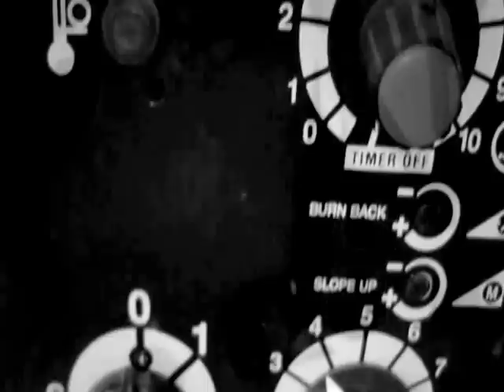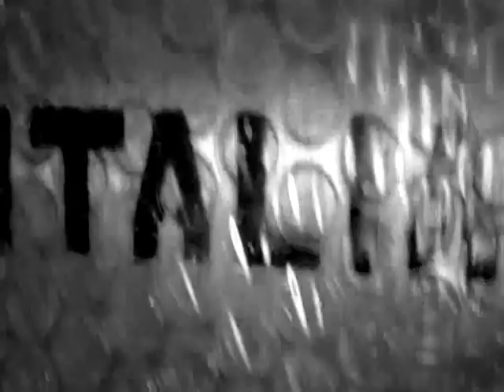binoculars vellardi binocolo coin op a moneta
Binoculars vellardi.com for a better view!